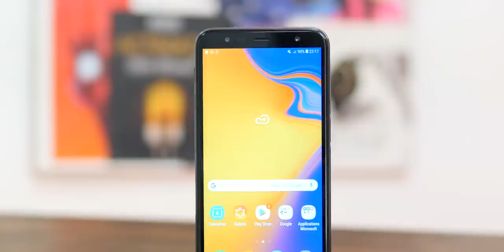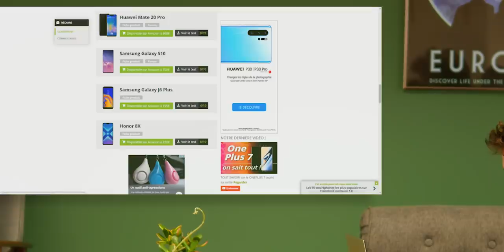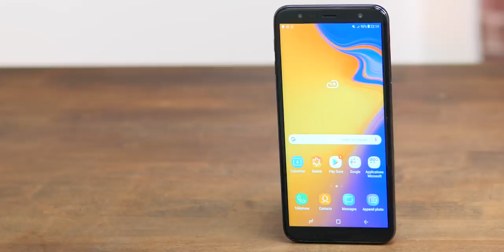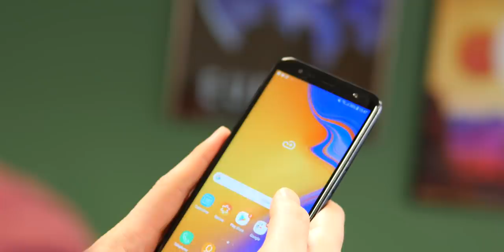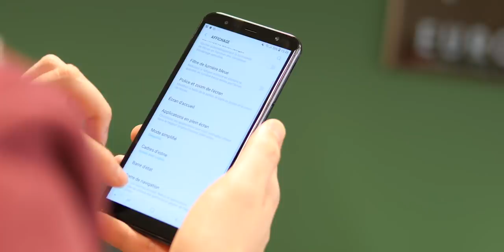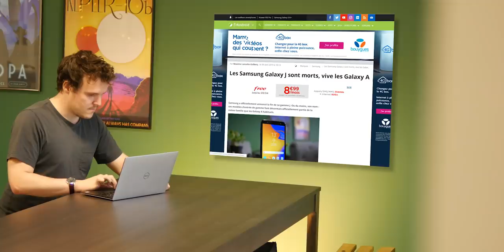N'ACHETEZ PLUS les Samsung d'entrée de gamme ! TEST Galaxy J6+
Une marque peut être gage de qualité... ou pas ! On vous explique pourquoi il ne faut pas se fier à l'image de marque, à travers ce Samsung Galaxy J6+, notamment quand il s'agit d'entrée de gamme !

🚩 Où l'acheter au meilleur prix ?

Filmé par Brandon LOPES amoavec un Panasonic Lumix GH4 et du talent ! 😉